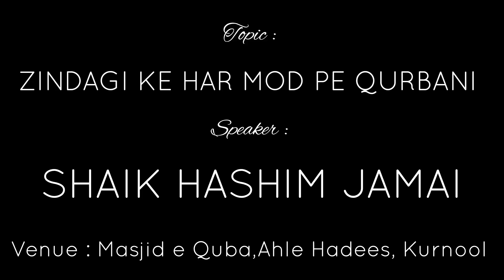Zindagi Ke Har Mod Pe Qurbani || Shaik Hashim Jamai || Masjid e Quba